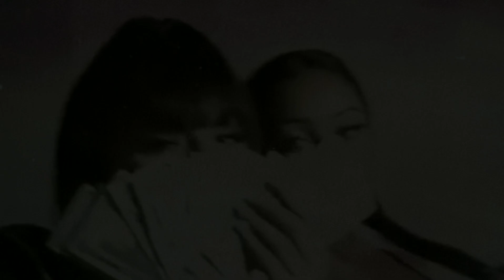𝘴𝘦𝘭𝘦𝘯𝘢 𝘨𝘰𝘮𝘦𝘻 𝘴𝘱𝘦𝘥 𝘶𝘱 𝘦𝘥𝘪𝘵 𝘢𝘶𝘥𝘪𝘰𝘴 + 𝘸𝘪𝘵𝘩 𝘵𝘪𝘮𝘦𝘴𝘵𝘢𝘮𝘱𝘴! 💀✭♪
Credits: No credits.

𝗧𝗶𝗺𝗲𝘀𝘁𝗮𝗺𝗽𝘀

00:00 𝗜𝗡𝗧𝗥𝗢
00:09 › souvenir
00:41 › dance again
01:06 › fetish
01:43 › people you know
02:21 › feel me
02:54 › wolves
03:41 › kill 'em with kindness
04:04 › vulnerable

sped up edit audios with timestamps,
sped up edit audios tiktok,
sped up edit audios sad,
sped up edit audios for when you're in love,